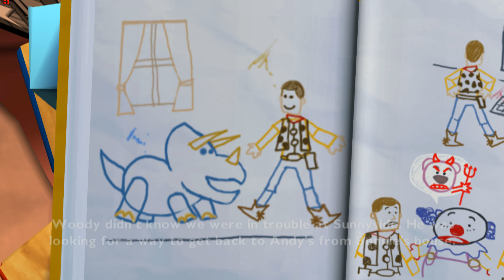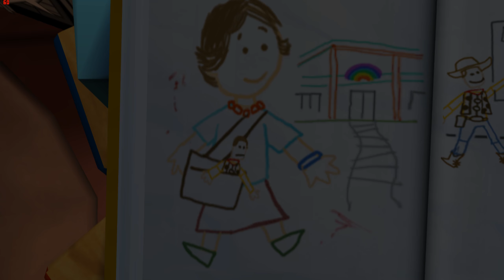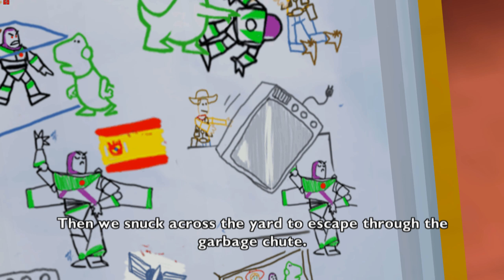Toy Story 3 11